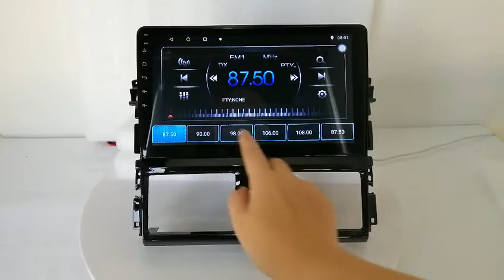Car Audio Multimeida System for ToyotaYaris/Vios 2014 2015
10 Inch Screen
Android 10.0 system
4GB+64GB
Octa Core
DSP,4G SIM card slot